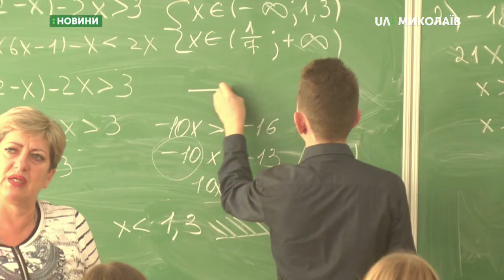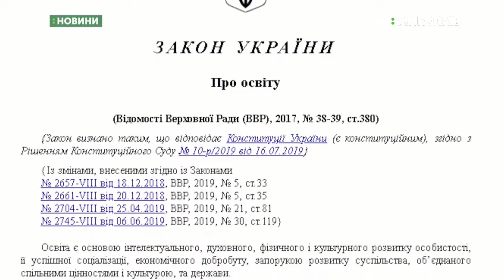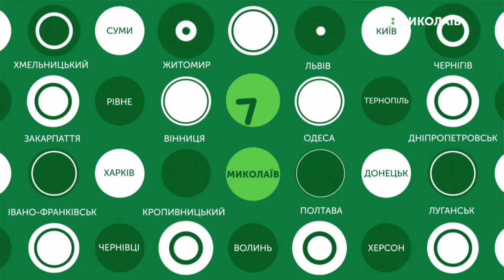11.11.2019. Новини. 13:30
Новини
Інформаційна картина дня (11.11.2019) поглядом кореспондентів телеканалу UA: Миколаїв (випуск новин — 13:30):
- Біля села Зелений Гай протестувальники перекрили ділянку траси;
- У російськомовних школах триває перехід на україномовне викладання;
- У колекції Миколаївського зоопарку поповнення.